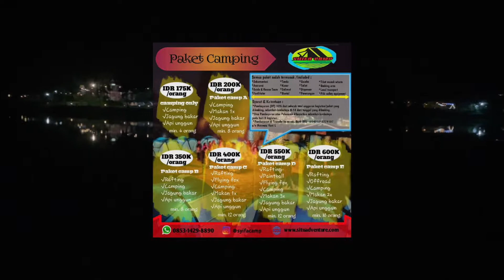SHIFA CAMP PANGALENGAN || REKOMENDASI CAMPING PANGALENGAN || EXPLORE PANGALENGAN - BANDUNG (2022)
Halo Basudara semua,
di video kali ini kami menjelajahi salah satu daerah yang terdapat di Bandung - yaitu Pangalengan. Kami memutuskan untuk berkemah di Shifa camp. Di sana  tersedia 3 paket yang dapat kalian pilih : Paket menginap, paket camping (bawa tenda sendiri juga bisa),, dan paket 1 hari.

Shifa Camp Pangalengan
Lokasi : Jl. Situ Cileunca
Warnasari, Pangalengan - Bandung

Danke!

0:00 Intro
0:23 Perjalanan menuju Shifa Camp
01:27 Informasi Shifa Camp
02:30 outro